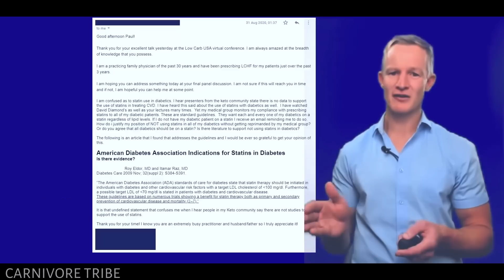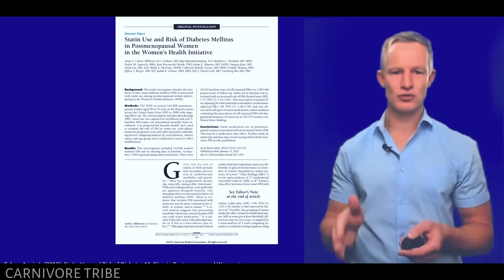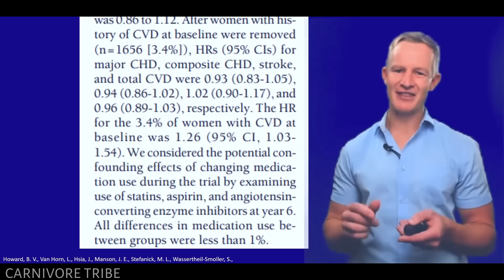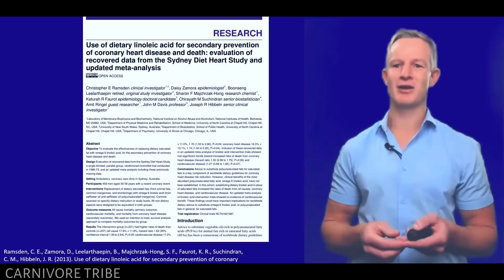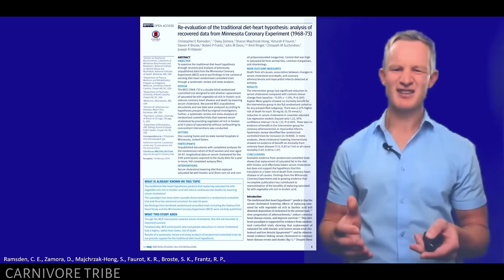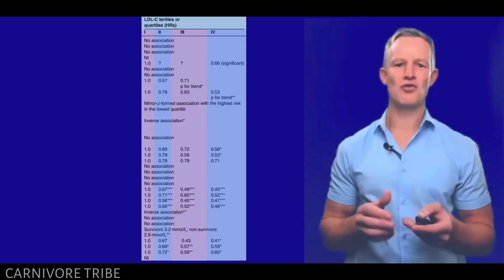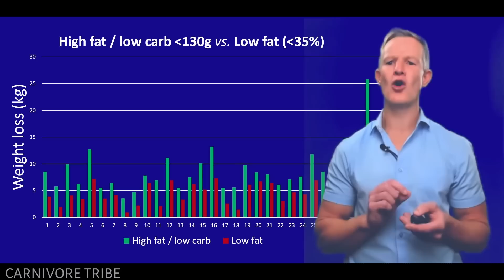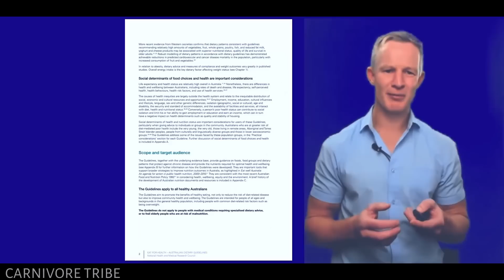Why Your Doctor is Wrong About Cholesterol - Dr. Paul Mason Explains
In this video, Dr. Paul Mason discusses about Cholesterol

🎙️Dr. Paul Mason is trained Sports and Exercise Medicine Physician with degrees in Medicine, Physiotherapy and Occupational Health. After treating patients with, and lecturing on, low carbohydrate diets for several years, he is now an internationally recognised authority in this field. He firmly believe in the scientific process and will happily challenge medical orthodoxy when warranted by evidence. his clinical practice involves a holistic approach which is informed by evidence rather than conventional thinking. He have special interests in metabolic disease, autoimmune diseases, inflammatory tendon pain and neck & low back pain.

Video Credits;  @DrPaulMason